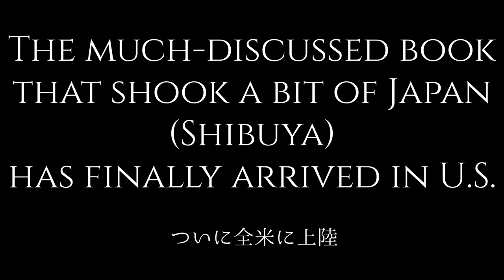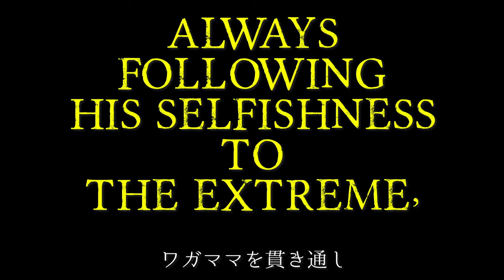『ワルあがき』北里洋平著 2021年2月17日、全米発売決定！！『My Pointless Struggle』trailer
日本amazon

February 17, 2021 on sale in USA!

『My Pointless Struggle』

Written by Yohei Kitazato
Manga by  Akio Tanaka

Throw common sense out the window and get ready to make your dreams come true!

Crazy. Stupid. Conceited.

Self-declared genius Yohei Kitazato managed to achieve all of his wildest dreams with an unlikely solution: being as egotistical and selfish as possible.

This is a story about how one young man won it all--and all he needed was a little help from a King.

Yohei explores a legendary island in South America as middle school student, plays against the greatest Chilean soccer player, fights a pro Muay Thai fighter, and boxes a world boxing champion.

He dares to do the impossible!
From starting his own business to getting his first book published, nothing stands in Yohei Kitazato's way!

Yohei Kitazato was born in Japan and raised in Chile. After graduating from the Keio University, he joined Hitachi, one of Japan's largest companies. While employed at Hitachi, Kitazato opened his own bar, and published his first book, Listen to the Voice of the Young Samurai.

Shortly after, he launched his own start-up publishing company, North Village.

There Kitazato sought out authors he respected and published their autobiographies.

The company has since released multiple best-selling titles.

Currently, in addition to North Village, Kitazato is operating twenty hookah lounges around the world in locations as far flung as Macchu Picchu and Kuala Lumpur.

With a working style that turns his passions into a career, he also runs a 24-7 consignment shop, a real estate agency, and an editorial studio.

Yohei is a creative entrepreneur and author always in search of the next venture.

活字と漫画が融合した新感覚【自己啓発書】

『ワルあがき』北里洋平 著
漫画・キャラクターデザイン たなか亜希夫(『軍鶏』『迷走王ボーダー』『リバースエッジ大川端探偵社』etc)

「諦めることを、諦めた! ! 」
小学生にしてそう決意した、馬鹿がゆえに自由すぎる主人公が、突然現れたもう一人の自分「キング」の教えを手掛かりに、描く夢全てに片っ端からオトシマエをつけていこうとする、果敢だが無謀一直線の、真実の物語。

大絶賛コメント! !
−窪塚洋介 (俳優)

「おいおい、ヨーヘイ! 実物より100倍絵が格好良すぎだろ! 」
−GACKT(ミュージシャン)

−徳山昌守 (世界戦9回防衛 元ボクシング世界チャンピオン)
「現役世界チャンプだった俺のもとに、調子にのって道場破りにきた若僧が、シロウトだと知ったのはリングの上でのことやった。バンテージの巻き方もろくに知らないクソガキ。遠慮なくフルボッコにしてやりました。(笑)調子にのり過ぎぐらいじゃないと、そんな挑戦できないやろ。クソガキ洋平、そのままいったれ。いてこましたれ! 」

「北里洋平は、なかなか本を書かない人間である。だから『そろそろ書こうかな』から『よし書こう! 』まで、途方もなく長い時間が流れる。でもいざ書かせると、この一冊のようにとてつもなく面白いものを書いてしまう才能を持っている。だから僕は彼にいう。
『もっと書け、バカヤロウ』」
−ロバート・ハリス(作家)

「北里は、どうしようもない男だ。ただ、この男の持つ、唯一の力。『生命力』。これだけは、感じてみる価値がある」
−高橋歩(自由人)

諦めることを諦め、ワルあがきを続ける主人公が体験する、前代未聞の珍道中を通して、キングが教えてくれた、大切なこと。
【我がままを貫く大事さ】【覚悟の決め方】【5倍の集中力】【スイッチの入れ方】【自由であり続けること】

諦めることを諦め、結果を先に決めてしまえば、
夢なんてあっさり叶うんだ。

強い自分、弱い自分、ズルい自分、優しい自分、etc…。
全ての【自分】の頂点に立つキング(我ままな自分)が、果敢にも無謀すぎる挑戦を続ける【現実の自分】をナビゲートする、ヒリヒリと熱く、そしてユーモラスな物語。

中学生にして南米世界一のサッカーチームに挑戦状を叩きつけ、伝説的な秘境チロエ島での大冒険をくぐり抜けると、キングから教わった【5倍の集中力】で受験を突破、大企業への無茶な就職を決めたうえに営業日本一まで登りつめ、ナワバリを広げるために世界へ放浪し、タイでムエタイ選手への挑戦とリベンジの2連敗を経て、仲間が集う憧れのバーをオープンしながら自伝を出版。未経験からボクシング世界タイトル9度防衛のチャンピオンへ挑戦し、生涯3連敗目を期したあげく、大企業の出世コースからドロップアウトして出版社を創業した先に待っていたのは……。

挑戦フェチな主人公が人生という物語を通してぶつかる様々な葛藤や問題を、キングが教えてくれるヒントを手掛かりにクリアしていく新感覚の自己啓発書。

1980年埼玉生まれ、南米チリ育ち。自伝家。